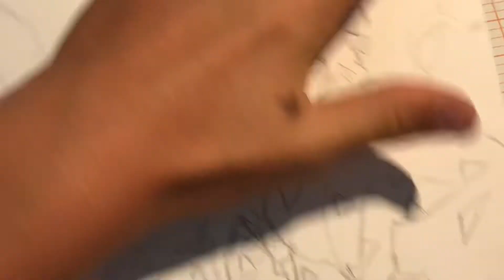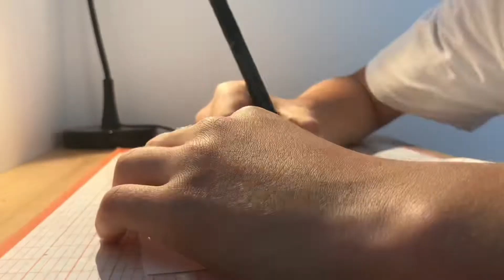La roue choisit mon dessin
Slt les gars, et les filles
Aujourd’hui nouveau dessin
Merci pour les 93 abos
Go les 100 abos.